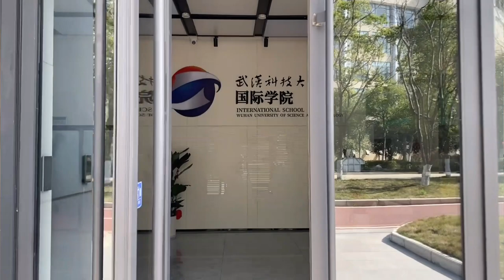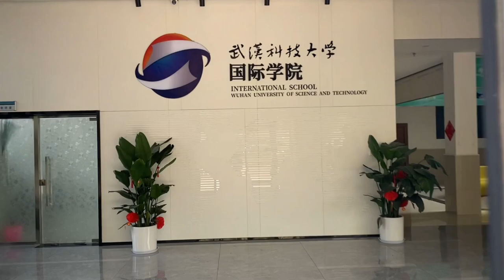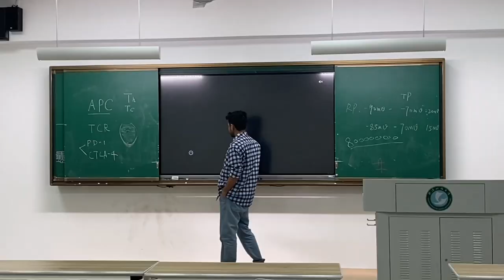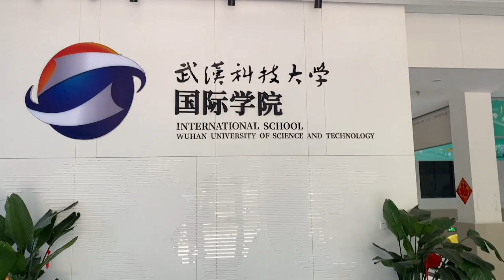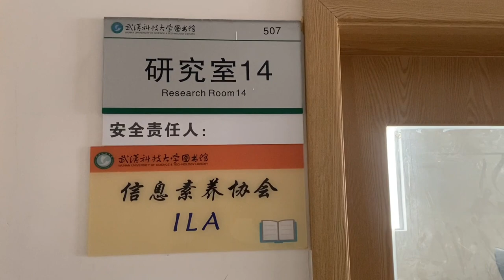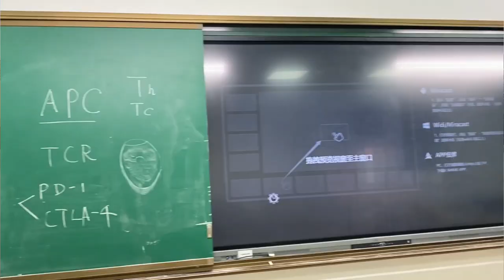Wuhan University of Science and Technology || Study In China 🇨🇳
Complete Tour of Wuhan University of Science and Technology 🇨🇳

A Detailed Video on Campus life ;
Its state of the art Classrooms, Library, Playgrounds, Dormitory, Art Museum, Halal Food Cafeteria and Reviews of  Students about University.

Complete Procedure and Details of how to apply for admission are also shared in this video.